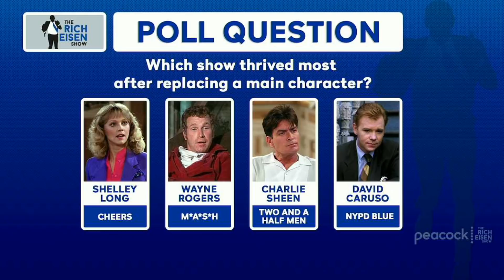GMF’s Kyle Brandt Talks Trubisky, Cam vs Brady, ‘Cheers’ & More with Rich Eisen | Full Interview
Good Morning Football’s Kyle Brandt joins the show to discuss the Bears benching Mitchell Trubisky for Nick Foles, a possible Cam Newton vs Tom Brady Super Bowl, his reaction to the first Presidential Debate, and much more!